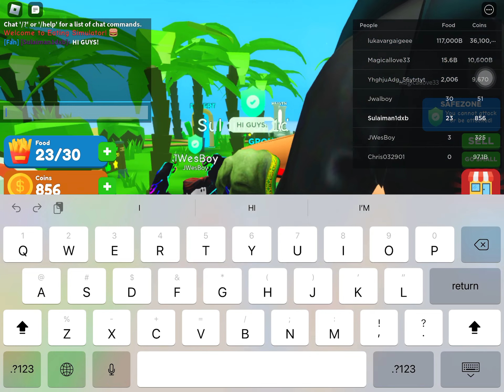Eating sim (part 2